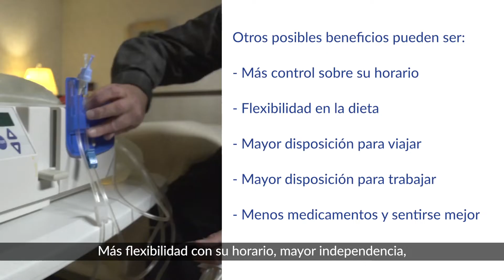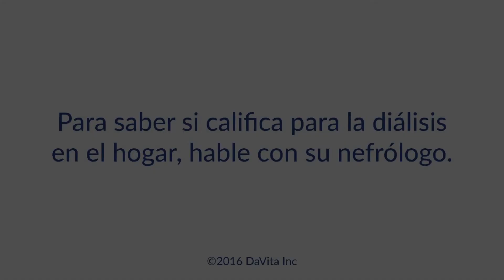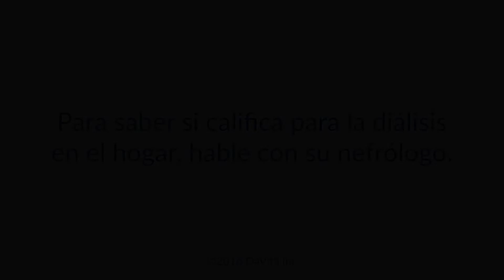Diálisis en el hogar: Historias reales de pacientes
Conozca las experiencias de los verdaderos pacientes de diálisis en el hogar de DaVita y escuche cómo han podido tomar el control de sus horarios de tratamiento, dejando más tiempo para sí mismos, sus familias, sus trabajos y otras actividades que disfrutaron antes de comenzar la diálisis.